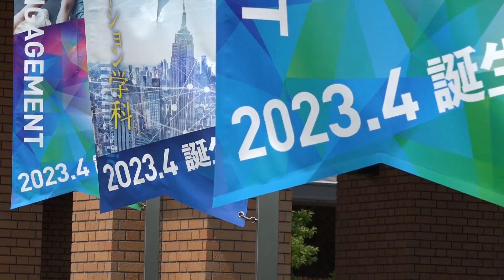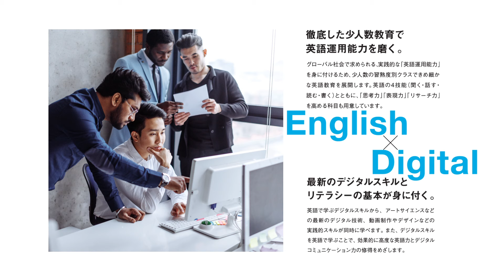大学セレクション 2022 関西外国語大学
読売新聞がお届けする大学の魅力を動画でお届けする大学セレクション。今回は関西外国語大学にお邪魔しています。関西外大といえば、海外との留学ネットワークが有名です。来年・2023年には、オール英語で学ぶ「国際共生学部」とデジタル化を見据えた「英語・デジタルコミュニケーション学科」が新設。関西外大生はどのようなキャンパスライフを送っているのか見てみましょう。